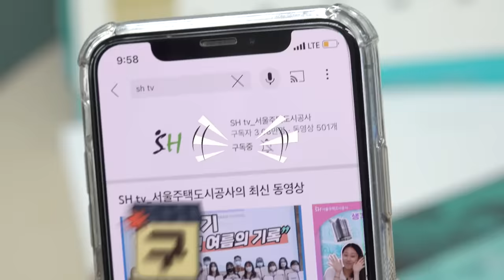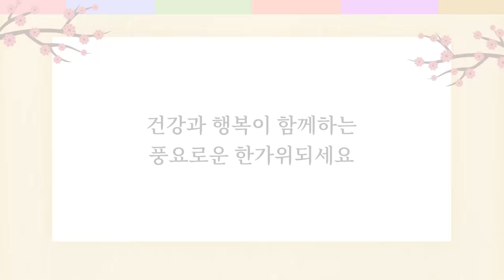SH가 전해드리는 추석 감사 인사!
안녕하세요! SH tv입니다

오늘은 우리나라의 큰 명절 중 하나인 추석을 맞이하여,
SH공사 직원들이 시청자분들에게 감사 인사를 준비했습니다!

항상 구독자분들에게 감사드리며, 즐거운 추석 되시길 바랍니다!